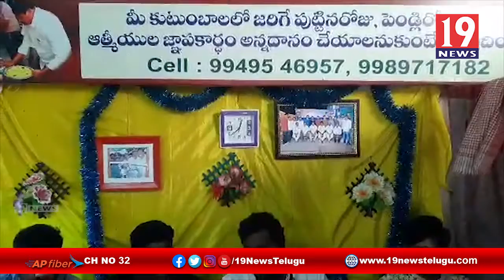నిరుపేదలకు సేవలందిస్తున్న హెల్పింగ్ హ్యాండ్స్ - కుతుకులూరు